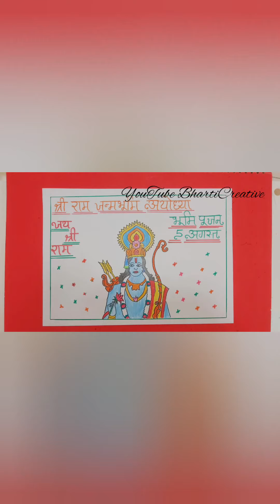How to draw Lord Shree Rama|Shree Ram JanamBhumi AYODHYA Bhumi Pujan 5 AUGUST 2020|Lord Rama Drawing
How to draw Lord Shree Rama|Shree Ram JanamBhumi AYODHYA Bhumi Pujan 5 AUGUST 2020|Lord Rama Drawing ,,BhartiCreative

Hello friends

TODAY I make shree ram drawing specially for bhumi pujan in AYODHYA,,lord shree rama drawing,,,In AYODHYA 5 August 2020 is very special day for our all people, coz of that day is shree ram JanamBhumi in shilanayas,,,,,🙏🙏🙏🙏🙏🙏 hai shree sitaRamji 🙏🙏🙏🙏🙏🙏

shreeram drawing
shree sitaRamji easy drawing
drawing for kids
shreeram JanamBhumi AYODHYA
how to draw,ramji
5 august 2020 bhumi pujan
AYODHYA drawing
shilanayas in AYODHYA in shree sitaRamji drawing
ram ram easy drawing
jai shree ram
bhumi pujan in AYODHYA
easy drawing for kids
drawing tutorial
ramsita drawing
lord rama drawing
5 august 2020 ehtihasik diwas

🙏💞🙏 THANKU FOR WATCHING ,,,KEEP SUPPORT 💞🙏💞🙏